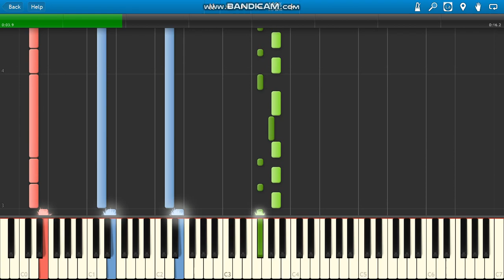Lil Uzi Vert Sanguine Paradise piano